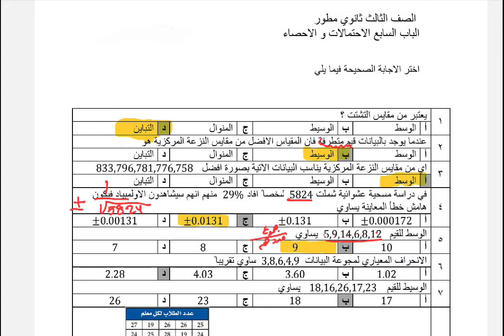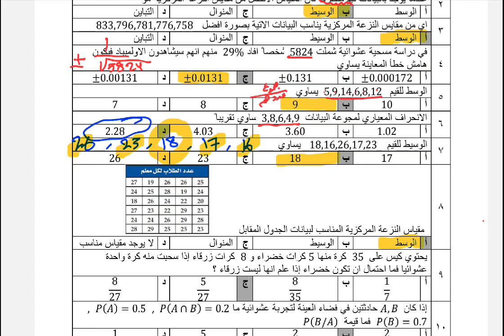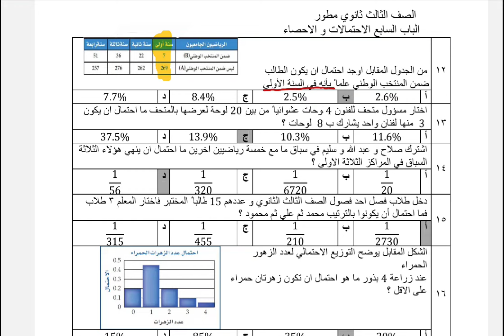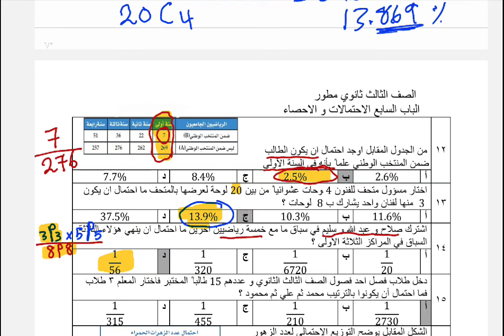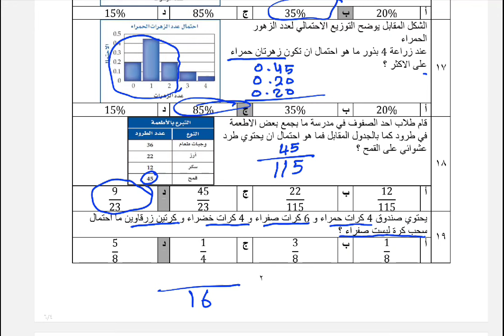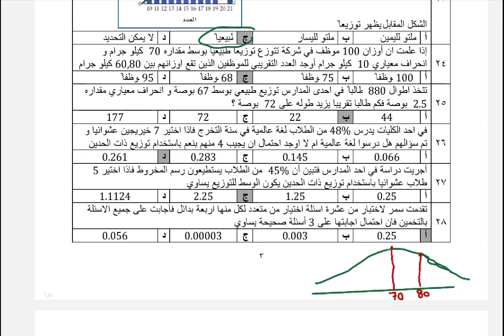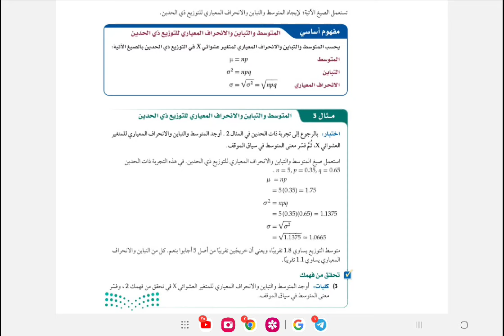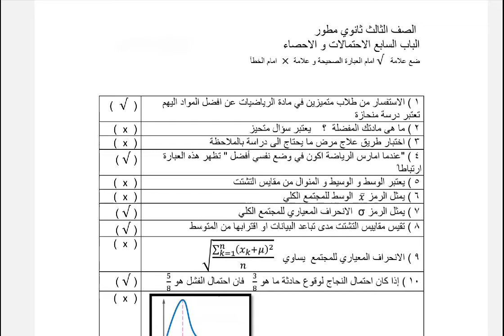مراجعة باب الاحتمال والاحصاء / ثالث ثانوي رياضيات ٣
مراجعة باب الاحتمالات والاحصاء ثالث ثانوي مسارات
مراجعة رياضيات ٣ ٣ث  الفصل الدراسي الثالث
ملخص رياضيات ٣ الفصل الدراسي الثالث
مراجعة اختبار نهائي رياضيات ثالث ثانوي  ف٣
الاختبار النهائي الرياضيات ٣-٣ مسار علمي
اوراق عمل رياضيات
ايهاب نصر
أشواق الكحيلي
حل شرح رياضيات
ملخص رياضيات ثالث ثانوي
مراجعة رياضيات ثالثه ثانوي  الفصل الدراسي الثالث
مراجعة الباب السابع الاحتمالات والاحصاء
مراجعة الفصل السابع الاحتمالات والاحصاء
مراجعة الوحدة السابعة الرياضيات والاحصاء
الاختبارات النهائيه ١٤٤٥